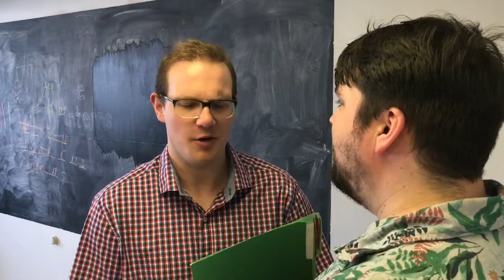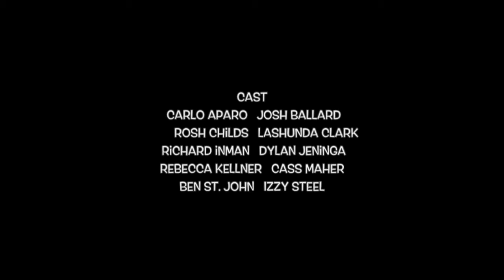Gimmick Pt 2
Ross has an even better idea to get more video hits...